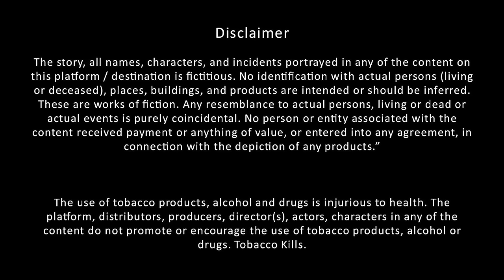The Visit - Ft. Shefali Singh Soni | Homecoming Surprises: Rekindling Bonds and Unforeseen Twists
"A young woman revisits her home after a long absence. She has a good relationship with her mother but not with her father. During her stay, she befriends someone she had previously misjudged.

While at home, old conflicts with her mother resurface. Her mother asks her to look after her tuition students one day, but an unexpected mishap occurs, changing their lives forever. Was her return to the family a blessing or a curse?"

Homecoming: Rediscovering Family and Redemption

Writer & Director : Ashay Vyas
Editor, Art & colorist: Sourav Yadav
A.D. : Kunal Rao & Pranay Tripathi
DP :  Ashay Vyas & Gourav Sadoriya
Sound Design :  Keshav Kundal & Satyabhan Patel